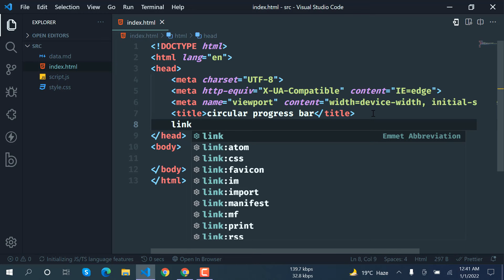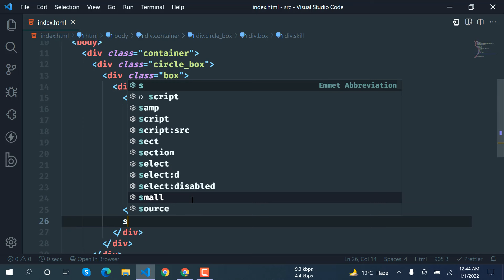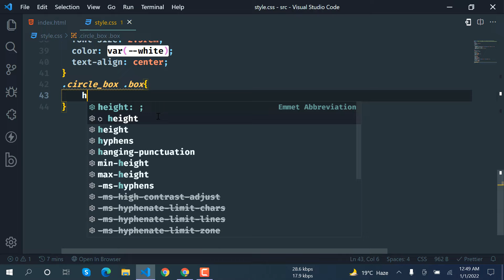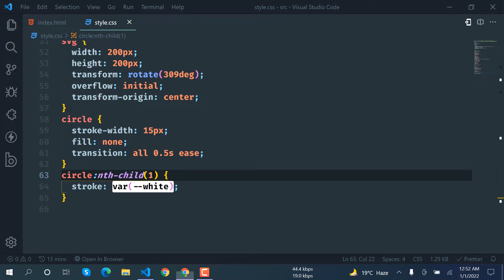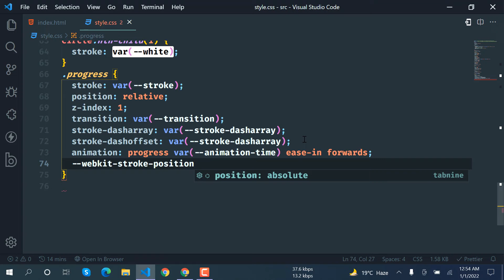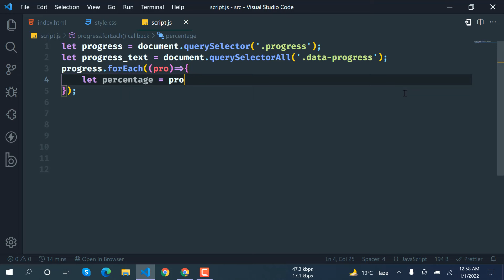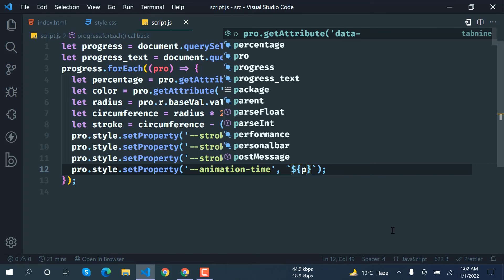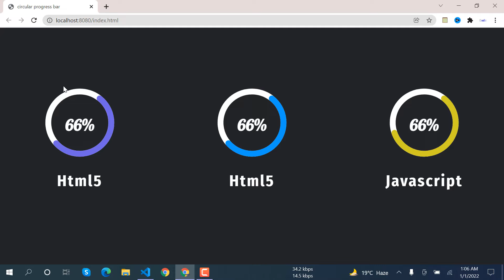Dynamic Circular progress bar Html and CSS & JavaScript Only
In this tutorial, I'll show you how to create a circular progress bar using HTML SVG & CSS and JavaScript only.
We will be using an SVG circle to make this animation.